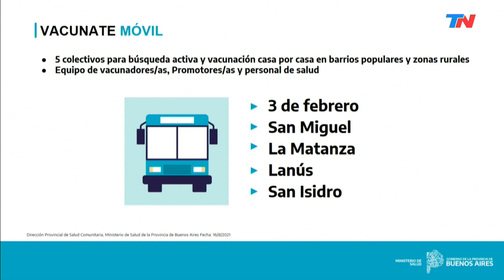Provincia de Buenos Aires: en colectivos, empiezan a vacunar contra el Covid casa por casa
El gobierno bonaerense usará colectivos para desplegar la “vacunación casa por casa” en barrios populares y zonas rurales.
Habrá colectivos que recorrerán Tres de Febrero, San Miguel, La Matanza, Lanús y San Isidro.